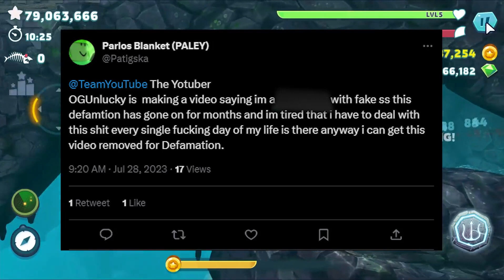RUTRIX/PALEY670 IS THE WORSE OF COMMENTARY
Rutrix is a Walking Joke
also for the love of god PLEASE do not go out of your to witch hunt Rutrix, Thank you!